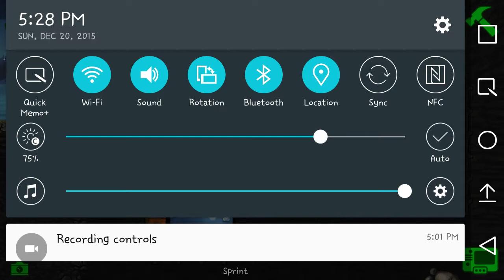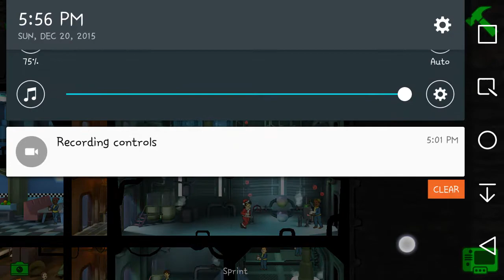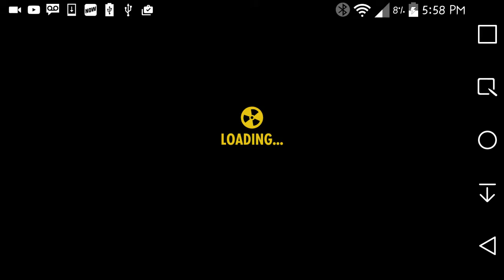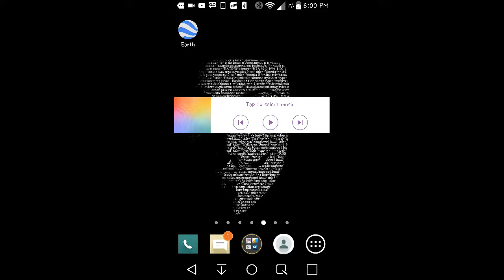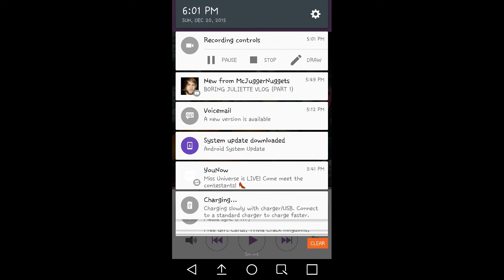Special hour long Fallout Sheltered vid!